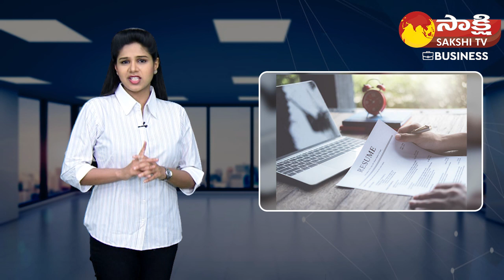Google Recruiter Says These 5 Things Should Not Be on Your Resume in 2022 | Sakshi TV Business